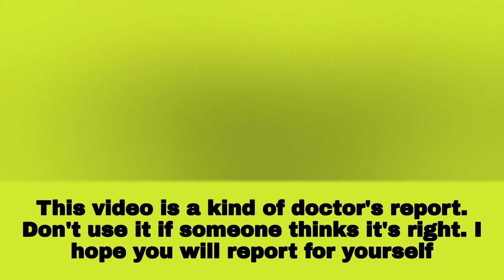Breast Normal Report || Amader Hospital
Breast Normal Report

Ultrasonography for Breast Report:
✍BREAST:
Normal breast parenchymal echogenicity with normal vascular distribution in all quadrants. Retro areolar space appears normal. Nipple appears normal. No cystic or solid mass area noted.

Axilla:
No enlarged lymph node is seen in axillae.

Axillary vessels:
Unremarkable.

Normal Study💅

Amader Hospital, ultrasonography report, ultrasonography report online, USG For Breast, USG Report
normal breast anatomy
no abnormality detected in breast
USG Report no abnormality detected in breast

Dr. Rahanur Akter